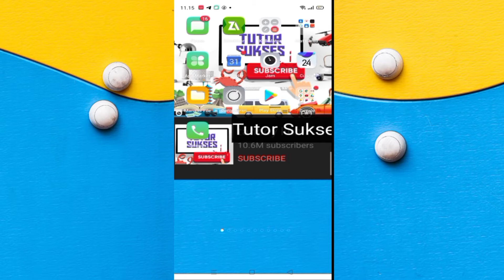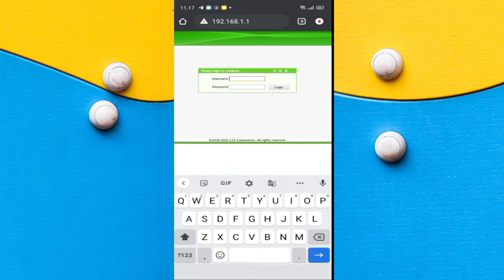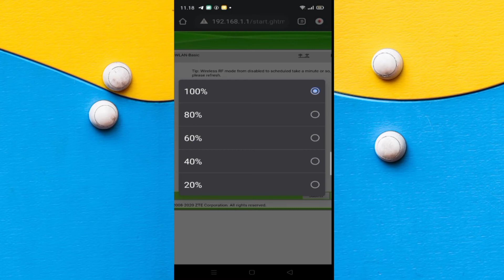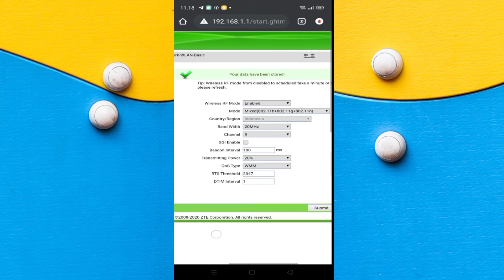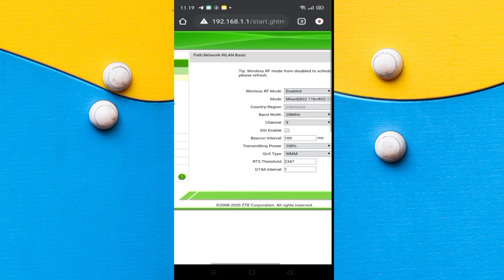Cara Mengurangi Jangkauan Sinyal Wifi ( 2021 )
Cara Mengurangi Jangkauan Sinyal Wifi ( 2021 ) adalah cara untuk membatasi jangkauan terjauh dari wifi kita ( rangenya ). Cara ini berguna untuk para pemilik cafe, warkop, dan rumahan untuk mecegah para pelaku dalam menggunakan wifi kita sembarangan.